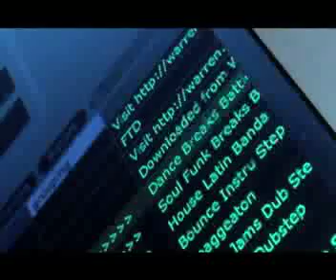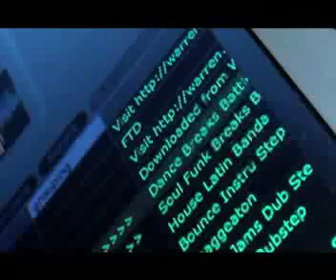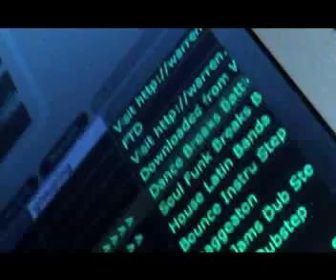DJ Seanlie Brainstorm 4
Series of tracks that I took and set some cue points and started drumming for new ideas and brainstorming.